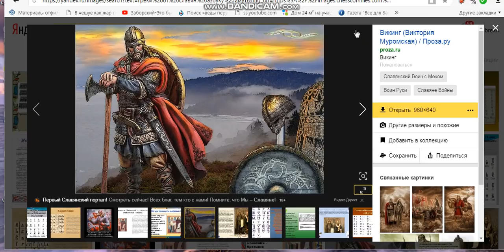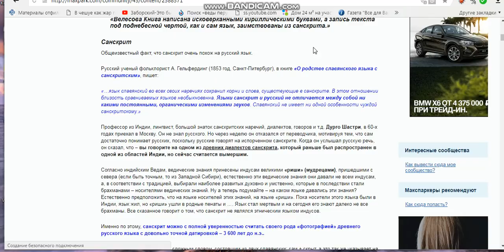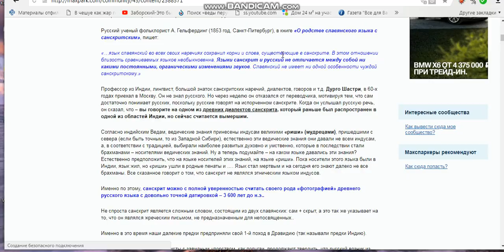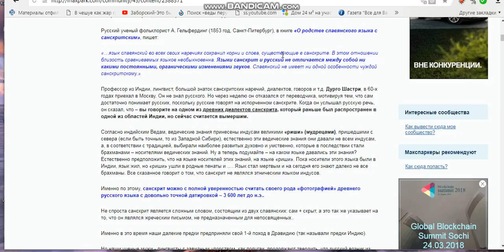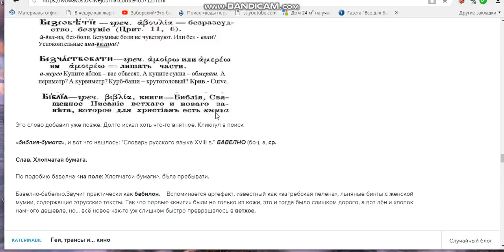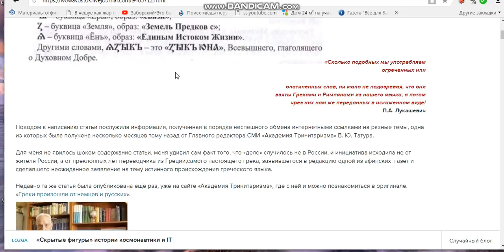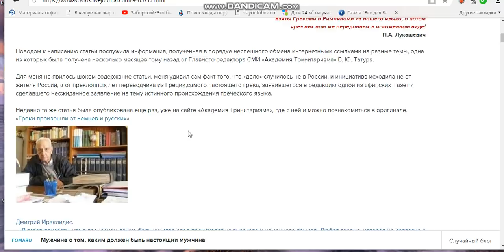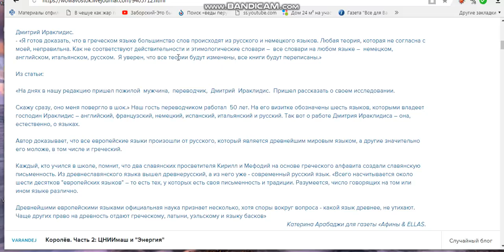ГРЕКИ ОТ СЛАВЯН АЗБУКУ ИМУТ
интересные факты отличающиеся от официальной версии в истории КАК ИСТОРИКИ МУТЯТ СТАТЬЯ ДМИТРИЯ ИРАКЛИДИСА